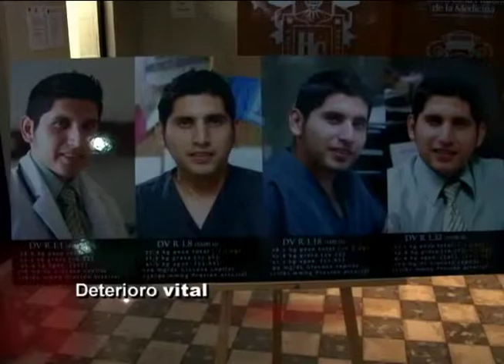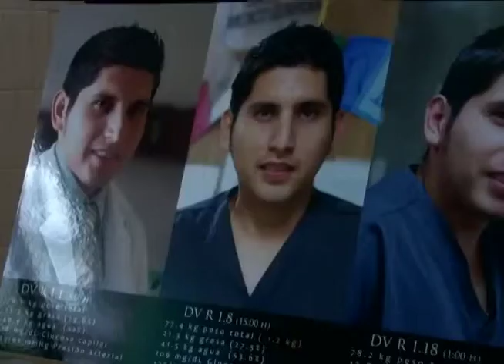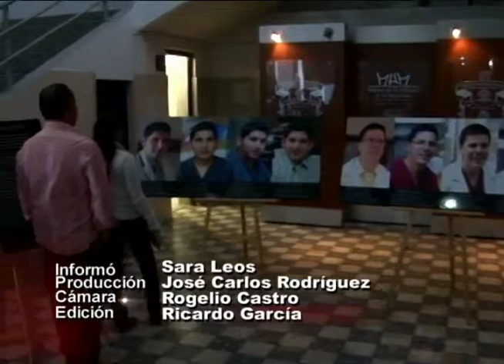Ángulos: Deterioro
Deterioro Vital de María Alejandra Soto, relata el proceso de cambio que tienen algunos médicos residentes durante una jornada laboral.